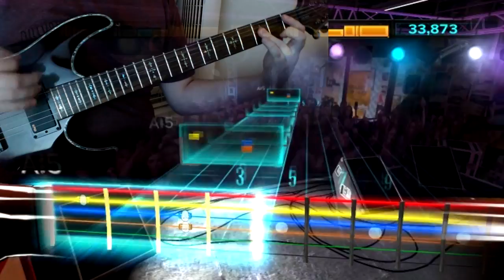Metallica - Whiskey in the Jar (Lead) 97% - Rocksmith Custom Song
Musha rain dum-a-doo dum-a-da!

Thanks to Dragzor for the custom.

If you want to learn how to add custom songs to Rocksmith,